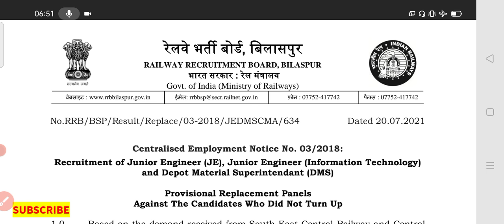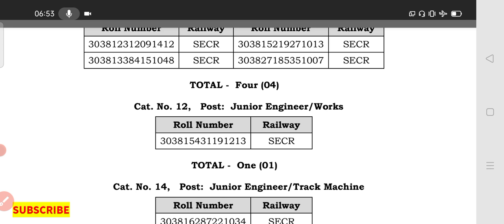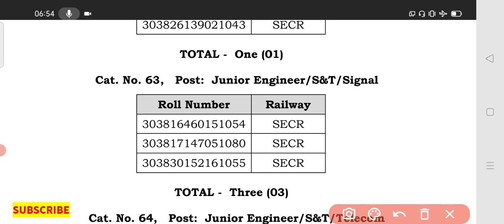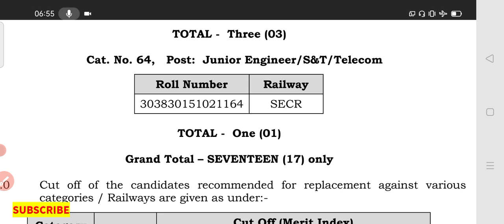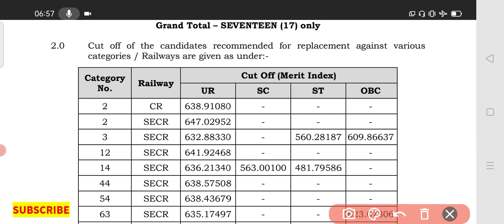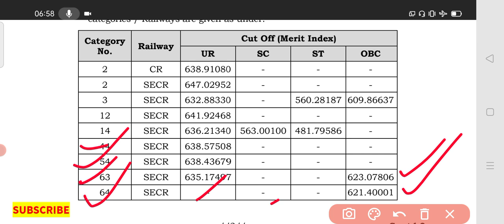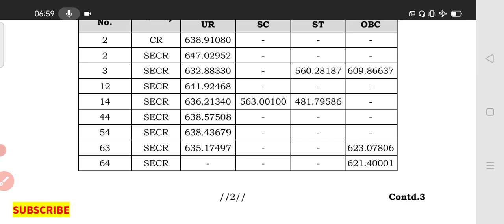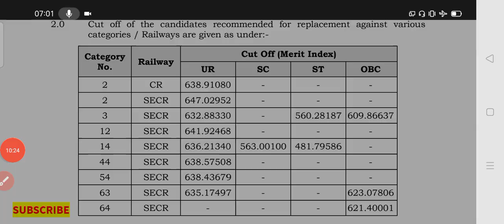Very Good News For Waiting Candidates |. RRB Bilaspur | Replacement panel published